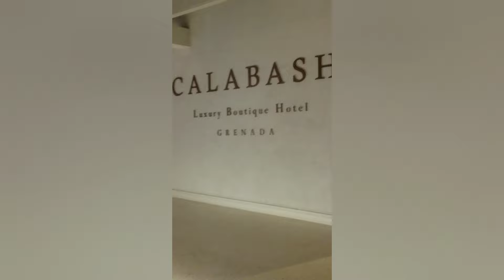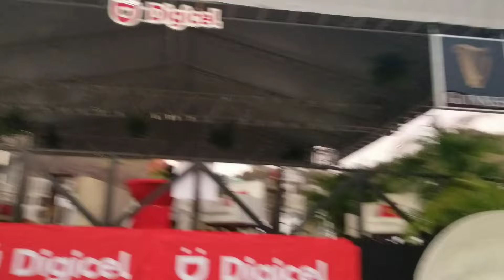EASTER MONDAY, REGGAE FEAST, BREAKFAST AND DINNER DATES| MARCH & APRIL VLOG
Join me Soy Fam to be apart of the various events I was apart of in March and the beginning of April.

I visited Six Senses Hotel (a new hotel in Grenada), I had two different dinner dates with my friends for their birthday, I went on a breakfast date with my sister at Radisson. I also enjoyed my Easter with my pan family. We fly kits, play games, and we ate and drank a lot.